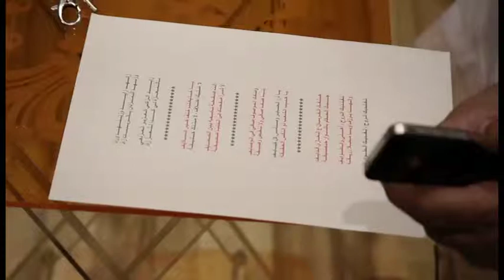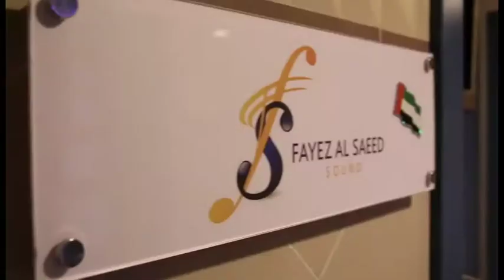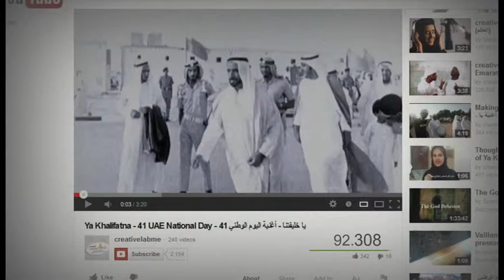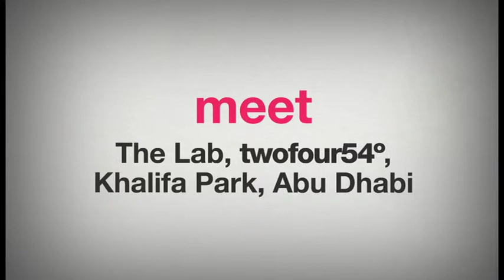Twofour54 Case Study (English)